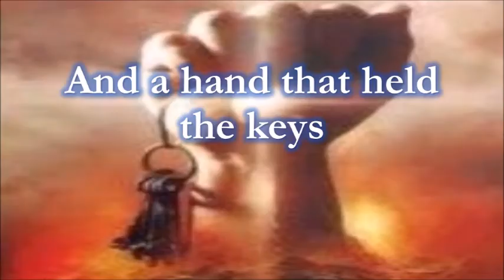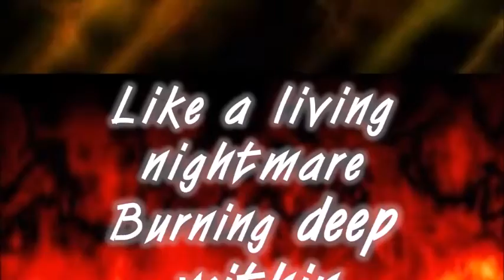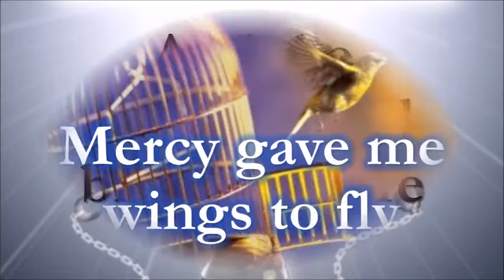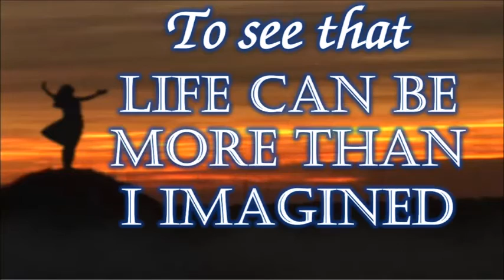This Is How It Feels To Be Free Lyric Video BTC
This video was created for our praise team to learn the song. Enjoy!